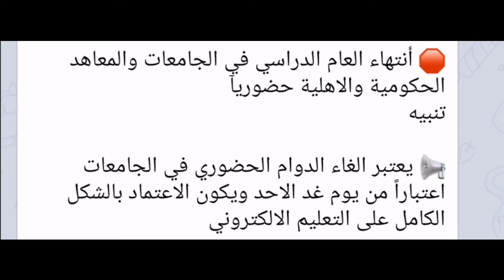عاجل.. الان رسمياً إلغاء الدوام لطلاب الجامعات حضورياً لهذا العام وتكون الدراسة الكترونياً فقط😊